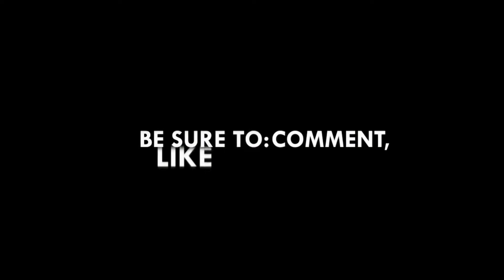SAMSUNG GALAXY A50 SUPER SMOOTH GAMEPLAY TEST WITH GFX TOOLS GOOD OR NOT??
Device : Samsung Galaxy A50 (6GB RAM-128GB ROM)
Speksifikasi Samsung Galaxy A50
Ram 6GB / 4GB
Rom 128GB

Samsung A50 pubg sensitivity
Samsung A50 lag issue
Samsung A50 Heating issue
Samsung A50 pubg gameplay new
Samsung A50 sensitivity